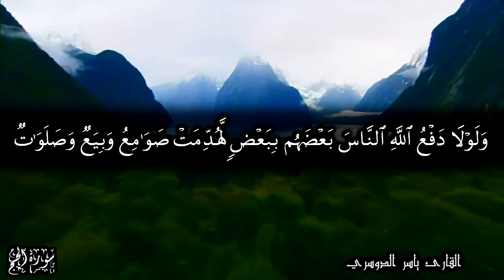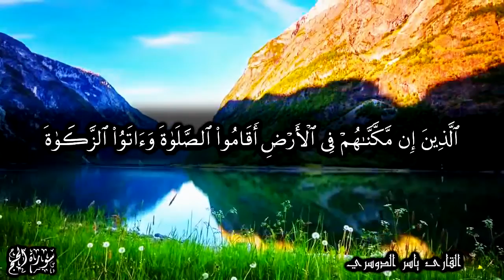إن الله يدافع عن الذين آمنوا - تلاوة مؤثرة للشيخ ياسر الدوسري